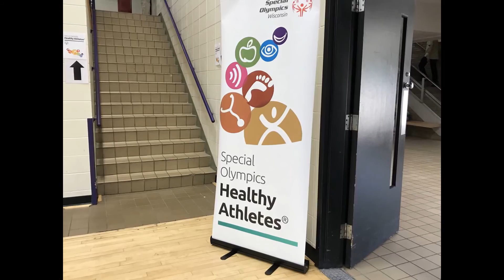2017 SOWI State Summer Games Montage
More than 1,300 Special Olympics Wisconsin athletes and countless volunteers, coaches and supporters descended on UW-Stevens Point from June 8-10 for the 2017 State Summer Games. Special Olympics Wisconsin's largest sports event of the year included a fantastic Opening Ceremony emceed by Olympic gold medalist and FIFA world champion Kate Markgraf and two days of non-stop action in athletics, aquatics, soccer and powerlifting.